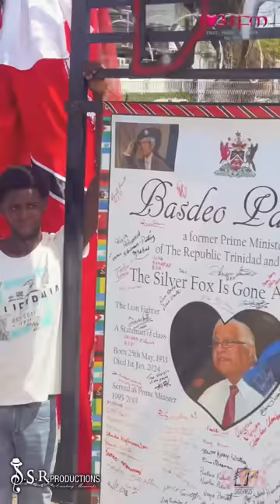Thank You Mr. Basdeo Panday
Thank You Mr. Basdeo Panday, may your Legacy continue to inspire all!

Special Thanks to:
SSR Productions